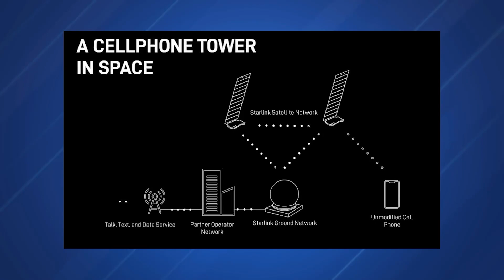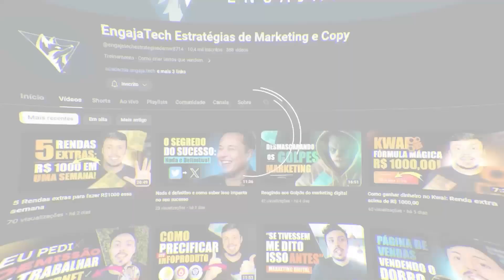Aliexpress dobra os preços por causa dos impostos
Siga @gualonge